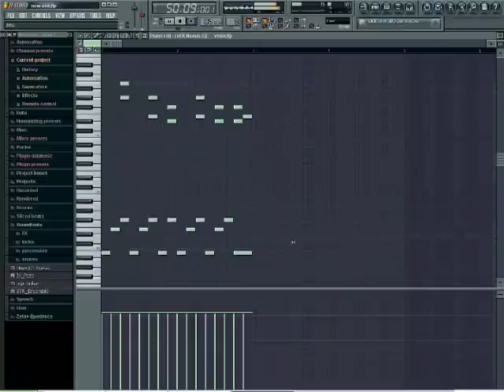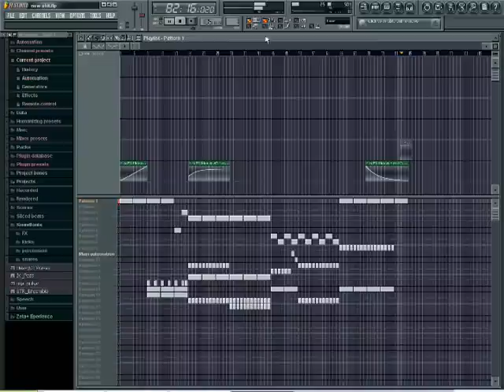Attack Attack! Outro FL Studio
Little remix I made of Attack Attack!'s Outro from Someday Came Suddenly, I put together for fun. I know its shitty and the sound might be a little off from the video but whatever. thumbs up and comment please!

(Boss Calypso is my artist name lol)